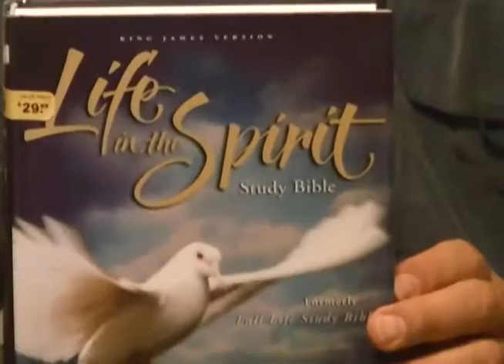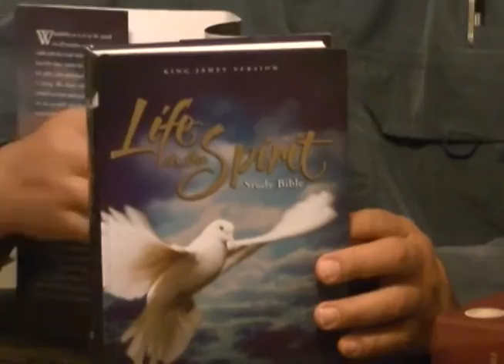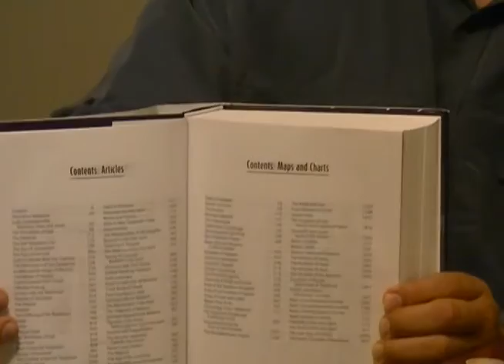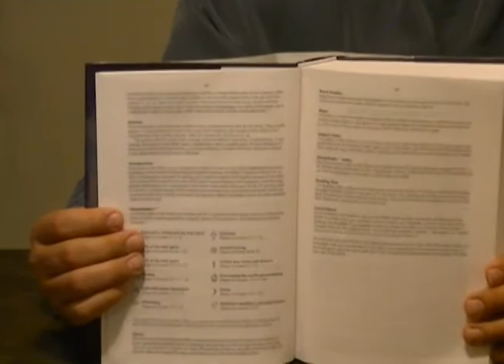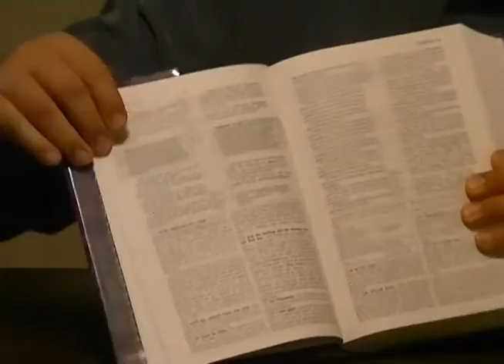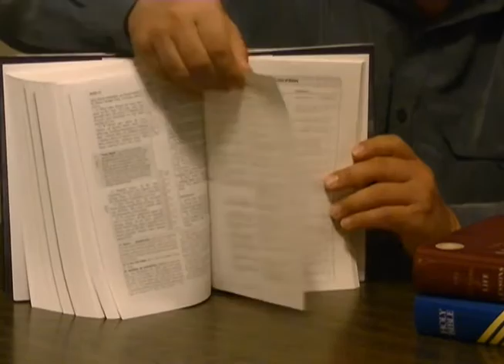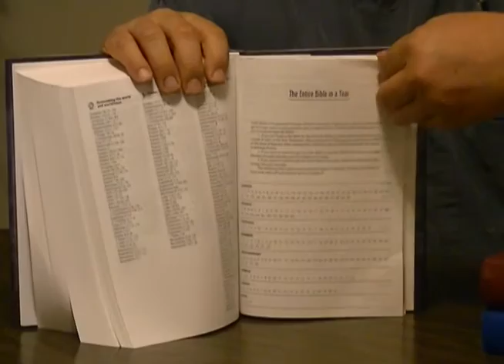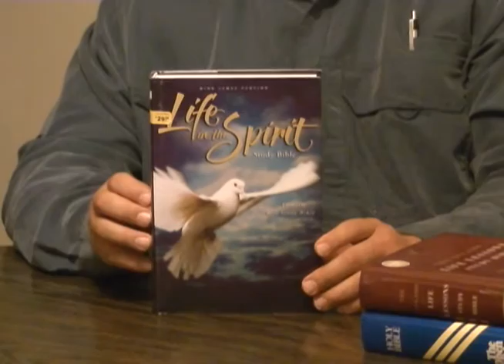Review The Life In The Spirit Study Bible KJV